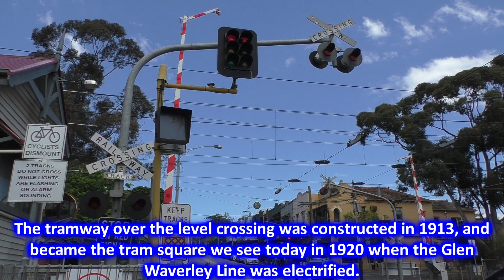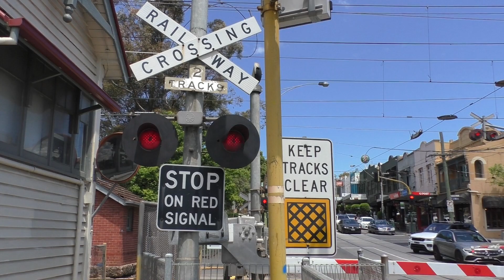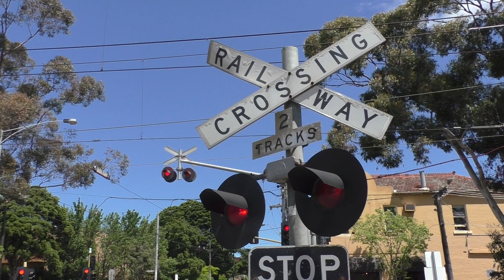Trains & Trams at Kooyong Station & Tram Square - Melbourne Transport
In this video we visit Kooyong, a station on the Glen Waverley line in Melbourne's inner south east. Kooyong is home to one of Melbourne's three remaining tram squares; a unique level crossing where 600v DC tram lines intersect with 1500v DC train lines at grade. These level crossings are controlled manually by an adjacent signal box to switch the overhead wires from 600v DC to 1500v DC over the tram square and allow safe passage for trams and trains.

We start at the station where we see some Metro Trains Melbourne X'trapolis EMU's arriving and departing the station recorded from platform 2. We then head to the Glenferrie Road level crossing where we see the unique tram square in action. Here we see Z3 & D1 (Siemens Combino) trams on route 16 pass over the level crossing, as well as some trains. This particular level crossing was also unique as it was the last on the Glen Waverley Line to feature Westinghouse Hybrid mechanical bells, however I've been informed that within the past week these have been replaced with e-bells. Afterwards we return to the station where we see some more trains recorded from platform 1.

Kooyong station opened on the 24th March 1890 as North Malvern, but was renamed to Kooyong shortly after to avoid confusion with North Melbourne station. The tram line along Glenferrie Road opened in 1913 which would have seen the tramway crossing built over the railway line. It would have become the electrified tram square we see today in 1920 when the Glen Waverley Line was electrified. The current Kooyong station dates from 1955 when the line between Kooyong and Gardiner was duplicated.

Date:
 November 2020.